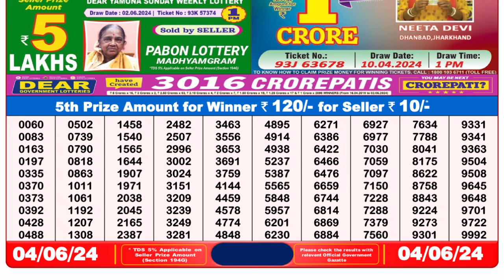Dear Lottery Sambad 8pm today 04.06.24 Nagaland State Lottery Result